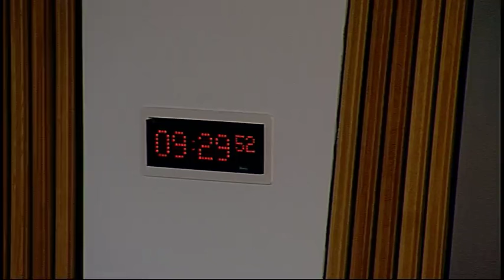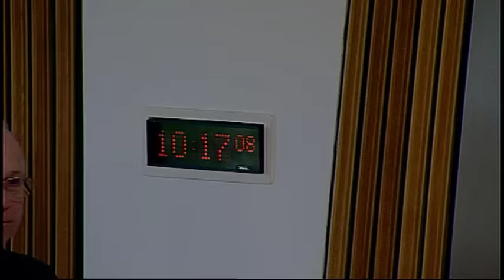Infrastructure and Capital Investment Committee - Scottish Parliament: 24th February 2016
- Infrastructure and Capital Investment Committee. Agenda

1. Subordinate legislation: The Committee will take evidence on the Procurement (Scotland) Regulations 2016 [draft] and related statutory instruments from—
Keith Brown, Cabinet Secretary for Infrastructure, Investment and Cities, Alasdair Hamilton, Policy Manager, Scottish Procurement and Commercial Directorate, Susan Duncan, Policy Manager, Scottish Procurement and Commercial Directorate, and Mark Richards, Solicitor, Scottish Government.

2. Subordinate legislation: Keith Brown (Cabinet Secretary for Infrastructure, Investment and Cities) to move—
S4M-15451—That the Infrastructure and Capital Investment Committee recommends that the Procurement (Scotland) Regulations 2016 [draft] be approved.

3. Inquiry into the circumstances surrounding the closure of the Forth Road Bridge: The Committee will take evidence from—
Derek Mackay, Minister for Transport and Islands, Scottish Government;
Roy Brannen, Chief Executive, Mike Baxter, Director for Finance and Analytical Services, and Wayne Hindshaw, Chief Bridge Engineer, Transport Scotland.

4. Subordinate legislation: The Committee will consider the following negative instruments—
The Public Contracts (Scotland) Amendment Regulations 2016;
The Water and Sewerage Services Licences (Cross-Border Applications) (Scotland) Order 2016.

5. Inquiry into the circumstances surrounding the closure of the Forth Road Bridge (in private): The Committee will consider the evidence heard to date.